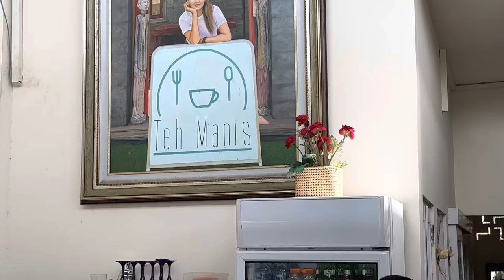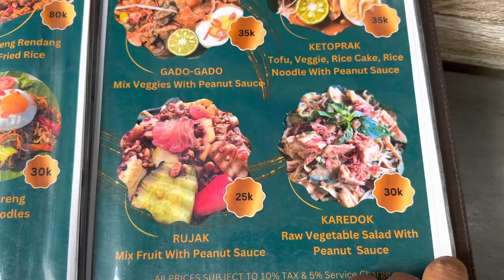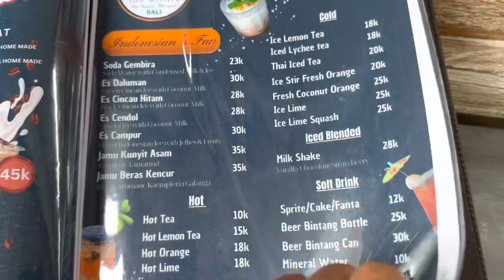MAMPIR KEDAI TAMARA BLESZYNSKI TEH MANIS RESTAURANT BALI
teh manis tamara bali
warung teh manis tamara di bali
tamara kalinic
tamara
tamara delv
tamara bleszynski sekarang
tamara avinami
tamara bleszynski
tamara geraldine
tamara cover
tamara mellon
tamara geraldine dulu
tamara bleszynski sekarang
tamara bleszynski
tamara bleszynski muda
tamara bleszynski dulu
tamara bleszynski digugat
tamara bleszynski air terjun pengantin
tamara bleszynski terbaru
tamara bleszynski lagu religi
tamara bleszynski waktu muda
tamara bleszynski dulu dan sekarang
cafe bali
cafe bali bandung
cafe bali instagramable
cafe balikpapan
cafe bali united
cafe bali 2022
cafe bali denpasar
cafe bali music
tempat nongkrong di bali
tempat nongkrong di balikpapan
tempat nongkrong di bali yang hits
tempat nongkrong malam di bali
tempat nongkrong bule di bali
tempat nongkrong di kuta bali
malam hari
tempat nongkrong di seminyak bali
tempat nongkrong murah di bali
tempat hits bali 2022
tempat hits bali
tempat makan bali hits
cafe hits bali
tempat hits di bali
tempat hits di canggu bali
tempat wisata hits di bali
tempat makan hits di bali
kuliner di bali
kuliner di bali yang wajib dikunjungi
kuliner di balikpapan
kuliner di bali yang enak dan murah
kuliner di bali 2022
kuliner di bali halal
kuliner di balige
kuliner di bali jerome
wisata kuliner bali
wisata kuliner balikpapan
wisata kuliner bali 2022
wisata kuliner bali halal
tempat kuliner bali
wisata kuliner di bali
wisata kuliner halal di bali
wisata kuliner pagi di bali
resto di bali
resto di bali enak murah
resto di bali yang instagramable
resto enak di bali
resto jepang di sanur bali
restoran di bali
restoran di balikpapan
restoran bali di jakarta
nook cafe bali
nook cafe
nook cafe kk
noh salleh nook cafe
vibe cafe nook
best restaurant in bali
famous food in bali
best indian restaurant in bali
best seafood restaurant in bali
TRAVELING NEXT :
Kota denpasar
Pula Bali
Canggu Bali
Seminyak Bali
motovlog Bali
vlogger bali
tempat wisata bali
legian
kuta bali
kuta beach bali
Seminyak
gang poppies
bali terkini
Pariwisata bali
Pariwisata bali sepi
Kuta bali
Ubud Bali
Wisata bali
Info Bali
Tuban Bali
Wisata Bali
Joo update
Kabupten Gianyar
Wisata Kuliner
babi guling
masakan khas bali
Kuliner Bali
Video ini berkaitan dengan :
2022
bali 2022
kuta 2022
kondisi bali saat nyepi 2020, kondisi bali saat lockdown, kondisi bali saat sekarang, kondisi bali april 2020, kondisi bandara bali saat ini, kondisi bandara bali.
kondisi bandara bali hari ini. kondisi nyepi di bali, kondisi ialan di bali,
kondisi ialan di bali saat ini. kondisi di bali hari ini. kondisi terbaru di bali,
kondisi pantai kuta bali hari ini, kondisi kuta bali saat ini. kondisi pariwisata bali saat ini, kondisi pantai bali saat ini, kondisi pelabuhan bali saat ini, kondisi bali malam ini.
kondisi bali terkini mei 2020, kondisi bali pasca gempa, kondisi pulau bali sekarang kondisi pantai bali. kondisi terkini pulau bali, kondisi bali saat ini juli 2021, kondisi bali saat ini.
kondisi bali terkini mei 2020, kondisi bali pasca gempa,
kondisi terkini pulau bali, kondisi bali saat ini juli 2021,
kondisi bali sekarang, kondisi bali terkini 2021,
kondisi terbaru stadion bali united, kondisi stadion bali united,
JooUpdate
Itakimo
Junot Arta TV
bagus Vlog
Pojok terang